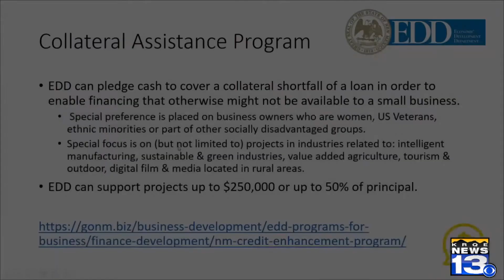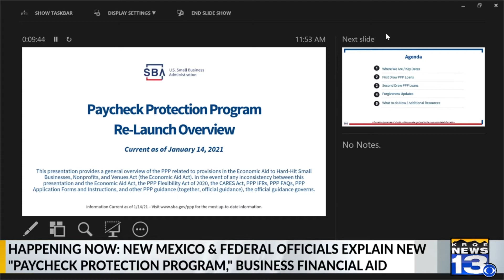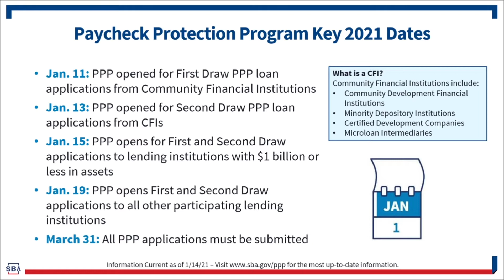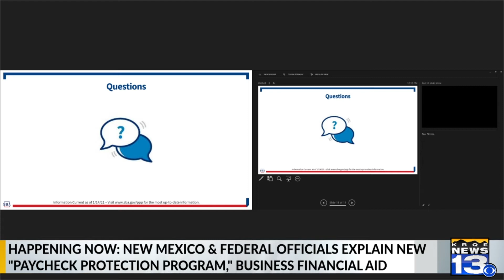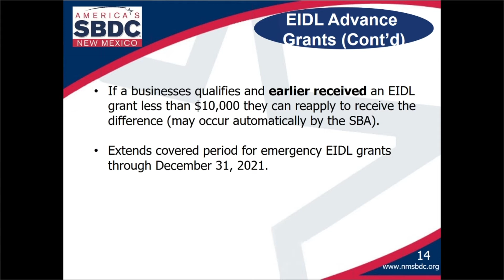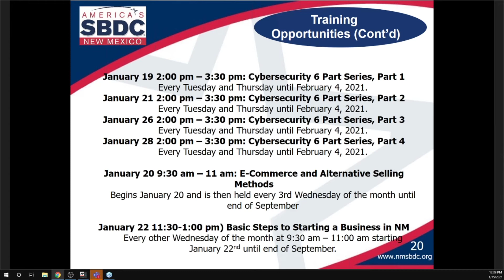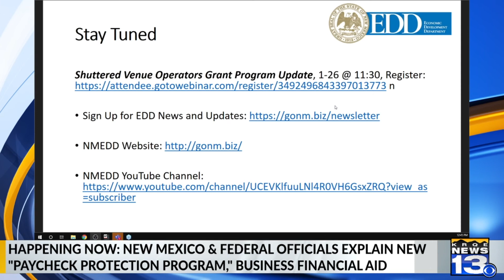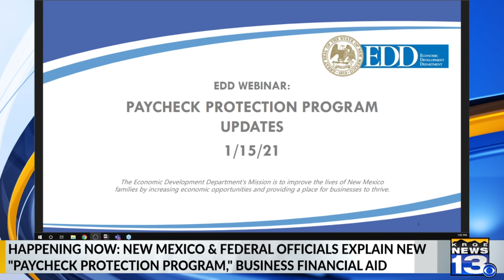NM Economic Development Dept. provide update on round two PPP loans